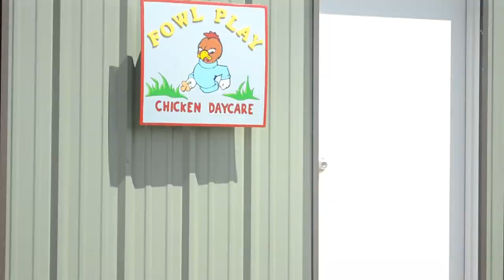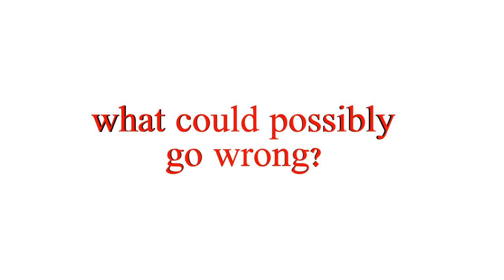Official Trailer for Fowl Play Chicken Daycare (a mockumentary web-series)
**There was no Albuterol in the nebulizer. It was only water.** Fowl Play Chicken Daycare is a comedy/mocumentary web-series premiering this fall.